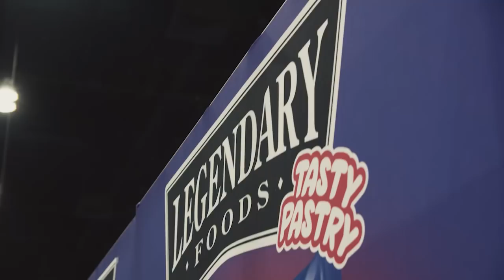HUNTER LABRADA BRINGS THE ENERGY!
On Today's Muscle in the Morning:

Samson Dauda
Raymont Edmonds
Josh Wade
Hunter Labrada